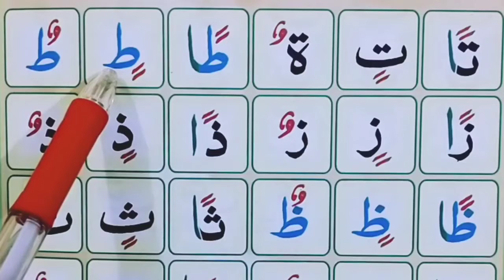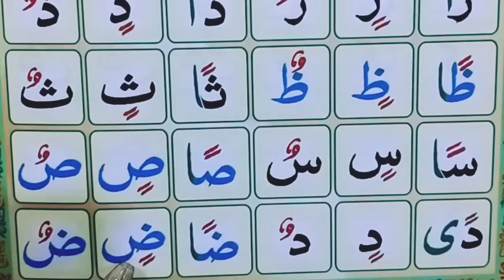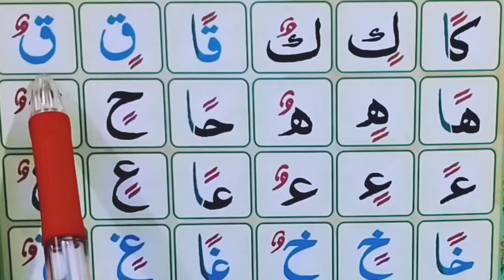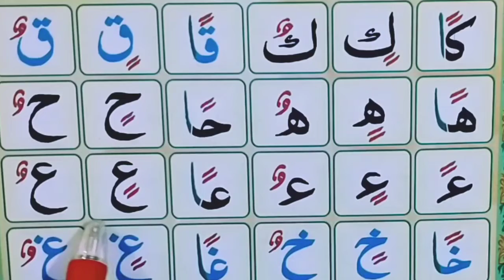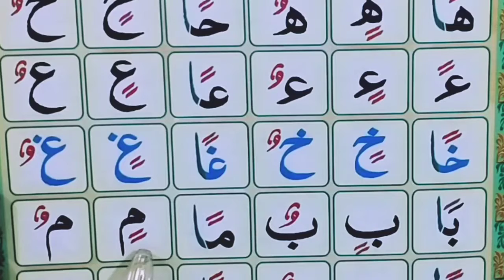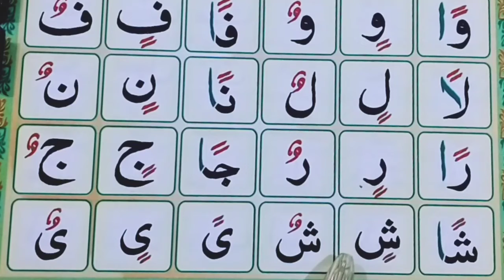Madni Qaida [مدنی قاعدہ] Ep# (6) Learn